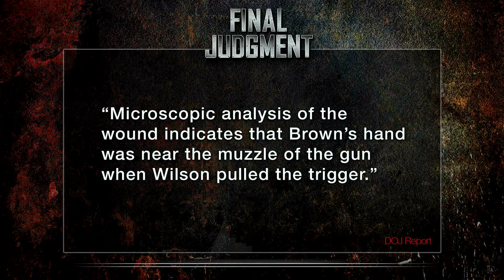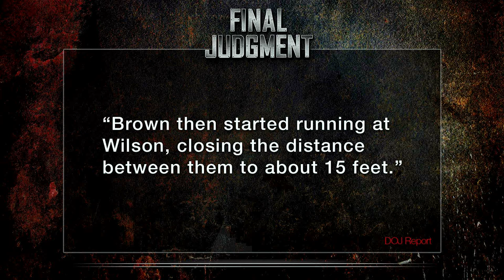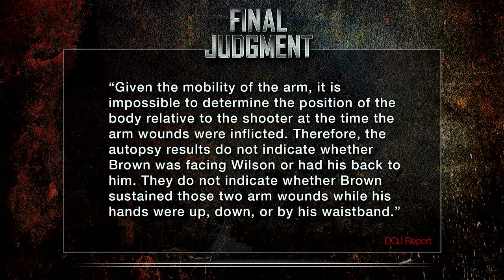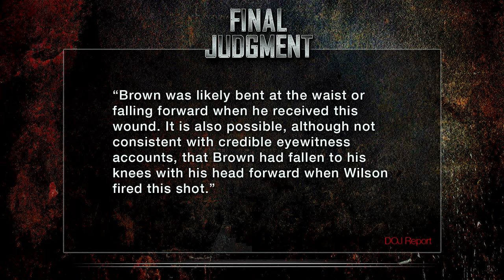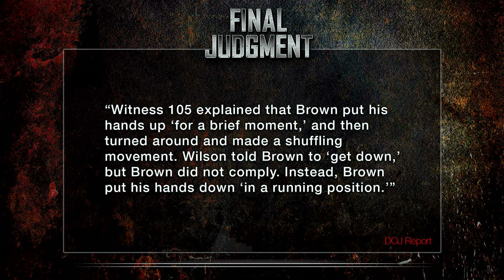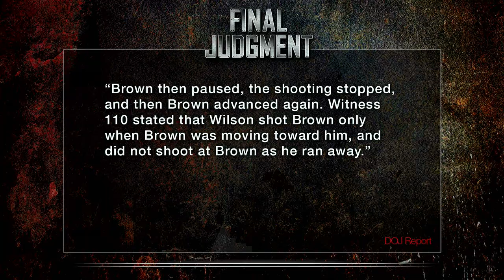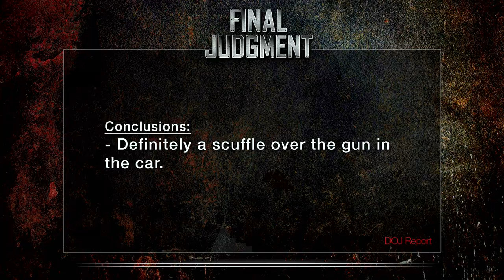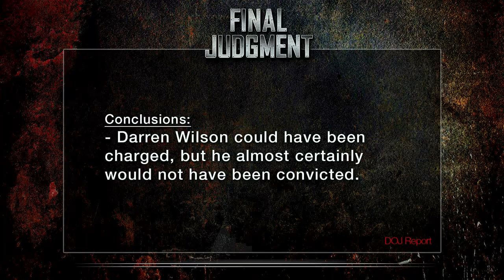The Death Of Michael Brown. FINAL JUDGMENT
Cenk Uygur (host of The Young Turks) discusses the Department of Justice report on the death of Michael Brown, which sparked the Ferguson uprising. The report studied the shooting death of Michael Brown by Ferguson Police Officer Darren Wilson. Cenk has read through the report and has come to some conclusions.